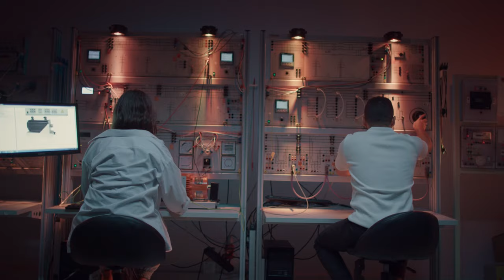Future University in Egypt is open for Nigerian Students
Explore the wonders of Egypt and embark on an unforgettable educational journey at the top-ranked private university in the country. With cutting-edge facilities, world-renowned faculty, and a vibrant student community, studying at Future University is an experience like no other. Join us and discover your potential in a rich and diverse cultural environment. Apply now and take the first step towards an amazing future!